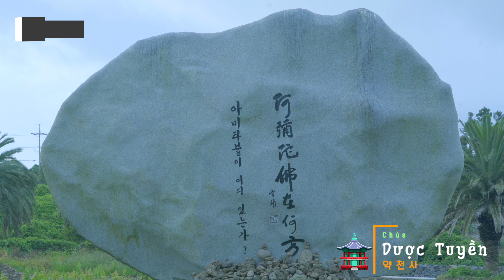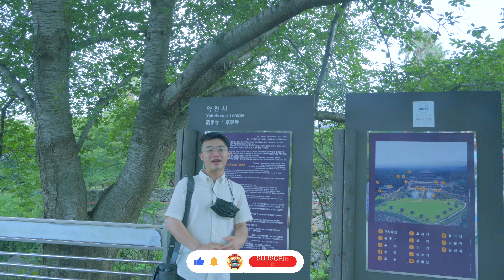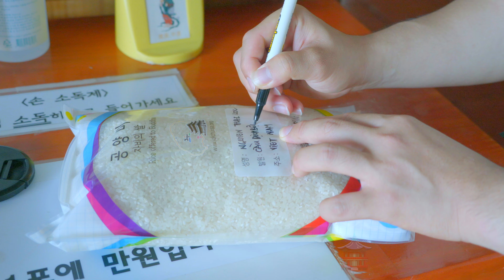[Vlog] TRUYỀN THUYẾT DÒNG SUỐI CHỮA BÁCH BỆNH TẠI ĐẢO JEJUDO || Câu chuyện của Rok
Yakchoensa Temple, chùa Dược Tuyền được xây dựng dựa trên một truyền thuyết về dòng suối chữa bệnh taị đảo Jejudo và đây cũng là điểm tựa tâm linh của người dân tại hòn đảo này. Với công trình kiến trúc đồ sộ, quy mô chùa Yakchoensa là điểm đến lý tưởng khi đến thăm đảo Jejudo. Nằm vị trí đón gió biển, vườn cây xanh tươi dưới mái đao uốn lượn phối hợp thành một điểm du lịch lý tưởng cho những ai thích sự yên bình, nhẹ nhàng.

Địa điểm: 약천사
  제주 서귀포시 이어도로 293-28
 Bản quyền thuộc về kênh Câu chuyện của Rok
 Copyright Câu chuyện của Rok
⛔️ Không reup dưới mọi hình thức, don’t reup